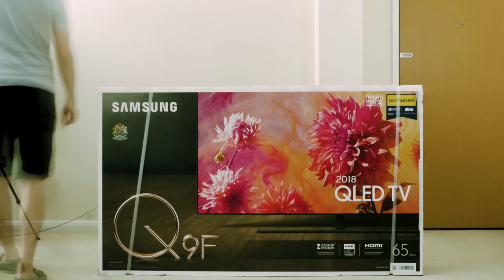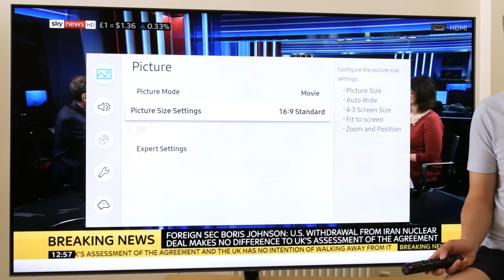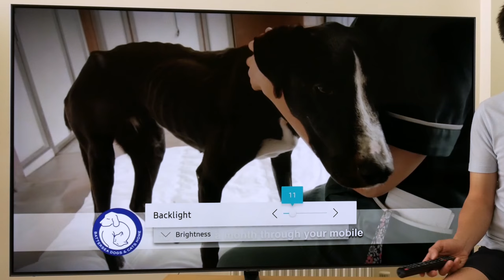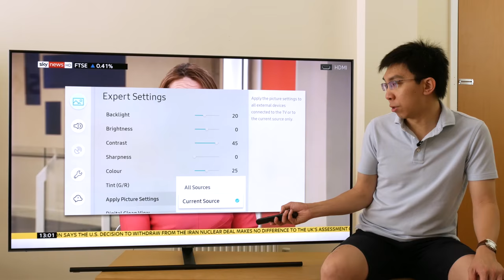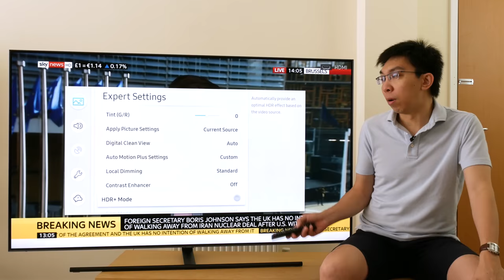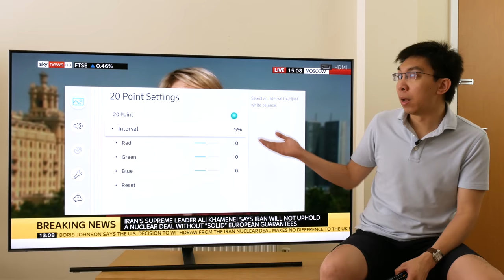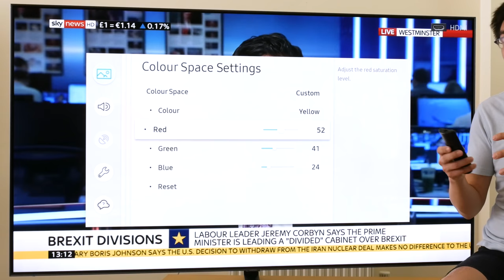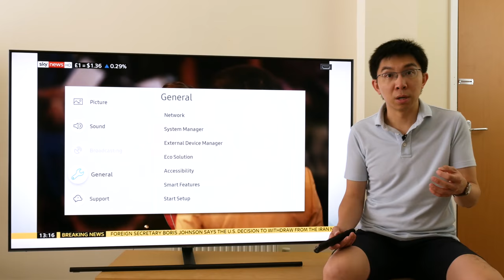Samsung 2018 Q9F/ Q9FN QLED TV Unboxing + Picture Settings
We unbox Samsung's 2018 flagship Q9F/ Q9FN QLED TV, & explain the picture settings in the user menu, including [HDR+ Mode] & [Game Mode] for gaming.

Our review sample is a retail unit sourced from a UK retailer, model number QE65Q9FNAT. Hopefully this will better represent the out-of-the-box colour accuracy and screen uniformity that consumers will get when they buy one.